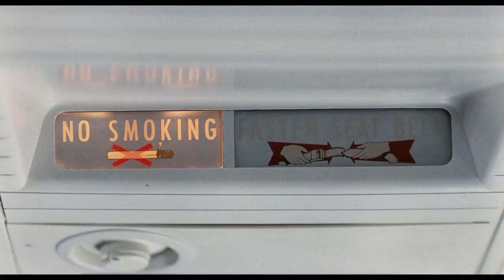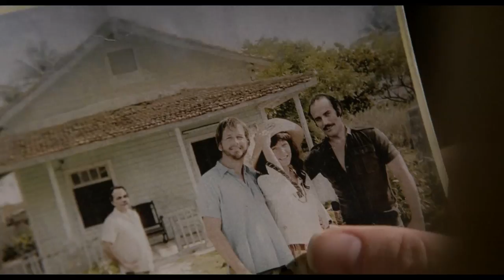Day of the Flowers - Trailer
Two young, strong-willed Scottish sisters, one a left-wing activist, the other a born-to-shop fashionista, take their late father's ashes to Cuba, the site of many intriguing family legends. Arriving in Havana, the two women promptly lose the ashes and go through a series of misadventures - both romantic and dangerous - to try to retrieve them, making some surprising discoveries along the way about the family ties that hold them together.